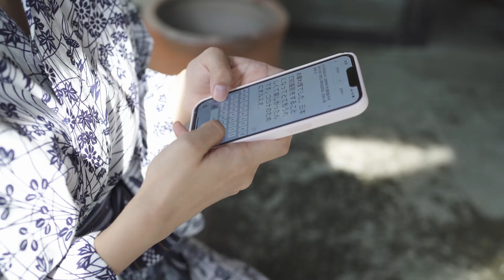【ピョウンジ】総フォロワー330万人！韓国の人気YouTuber日本初グラビア～１日密着ドキュメント～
↓オンラインサイン会申込はコチラから！

SNS総フォロワー数330万人を超える、アジアで大人気のYouTuberピョ・ウンジがついに日本で初グラビアを披露！　日本が大好きだという彼女が“和”をテーマに旅館で浴衣で温泉で、可愛くも妖艶に弾ける！　１日密着ドキュメントをお楽しみください！

週プレが運営するデジタルコンテンツ配信サイト『週プレ グラジャパ！』。週プレデジタル版やデジタル写真集、さらにはグラビアに特化したNEWSを日々更新していく、男子必見のコンテンツを常時ラインナップ！

【クレカ限定！初回30日間無料体験・実施中！】週プレがお送りする新しい定額メニュー『週プレ プラス！』。グラビアカット19,000点超、グラビアムービー4,600本超、女優・タレント・アイドル1,100人超を収録して30日間1,500円（税込）!!　しかも！プラス会員ならデジタル写真集がいつでも10％OFFで購入できる!!!